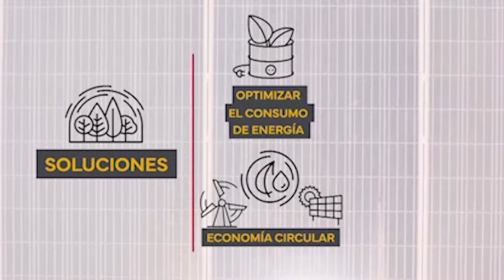‘Monte La Reina, una acuartelamiento de vanguardia’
El acuartelamiento Monte la Reina en Toro (Zamora), que comenzó su andadura en 1944 como campamento militar de las milicias universitarias y posteriormente como campo de maniobras, se cerró en 1997.

Con el compromiso del Gobierno se ha lanzado recientemente el proyecto de reactivación de sus instalaciones aplicando las más avanzadas tecnologías de vanguardia.

En una primera fase, el Ministerio de Defensa ya ha llevado a cabo actuaciones como el acondicionamiento de los terrenos, el cerramiento perimetral o la demolición de edificios. La segunda fase, actualmente en ejecución, aborda trabajos que incluyen entre otros el tratamiento y gestión de residuos vegetales o la creación de infraestructuras viales.

El proyecto de la futura base contempla la implantación de las últimas tecnologías en eficiencia energética y sostenibilidad ambiental, aplicando las soluciones más innovadoras y eficientes para optimizar el consumo de energía, empleando procesos de obtención enfocados en una economía circular y de proximidad y utilizando materiales respetuosos con el medio ambiente.

Este proyecto será un referente en el desarrollo científico y tecnológico en el área de sostenibilidad y eficiencia energética en defensa.

Por otra parte, tendrá un impacto positivo en la economía local a través de una inversión que generará empleo y recursos impulsando el desarrollo de la zona y estimulando el tejido industrial, potenciando el consumo de productos locales y de proximidad para el propio funcionamiento de las instalaciones.